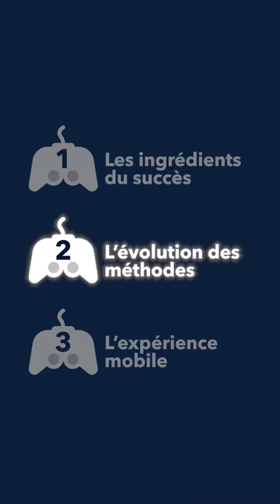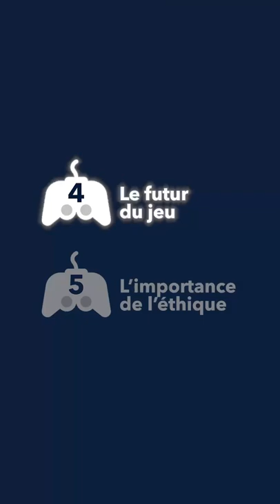FASTORY MAG 6 : L'évolution du mobile gaming 🎮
FASTORY MAG 6 est sorti ! ⚡️

Ce mois-ci, c'est Mano Labelle, notre Social Media Strategist, qui se retrouve face à la caméra et vous parle d’évolution du mobile gaming 🎮

De la croissance sans précédent de l’industrie du jeu vidéo jusqu’à son avenir probable dans le métavers, en passant par son importance pour les marques, on vous explique tout.

Dans cette édition, nous recevons Elisa Bain et Mickael Lauch de RMC Sport, ainsi que Célia Hodent, experte de l'UX ayant contribué au succès Fortnite.

Au programme :

📈 Un dossier spécial sur l’évolution de l’industrie du jeu-vidéo
🎮 Décryptage de l’utilité marketing du jeu vidéo
⚽️ Interview de l’équipe marketing de RMC Sport
👾 Rencontre avec Célia Hodent
🏆 Prédiction sur le futur du jeu mobile !

Bon visionnage 🎮

Chapitres :

00:00 : Introduction
00:33 : L'industrie du jeu-vidéo
01:16 : Le jeu mobile
02:38 : Pourquoi ça fonctionne ?
03:42 : Interview RMC Sport
08:20 : Rencontre avec Célia Hodent
11:06 : Parlons du futur
12:03 : ⚡️FASTER
12:30 : Outro